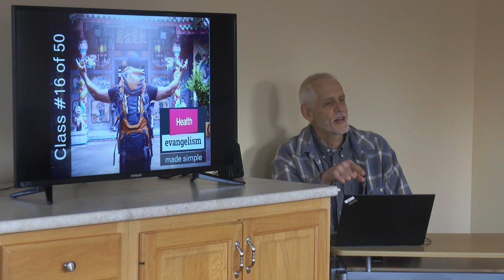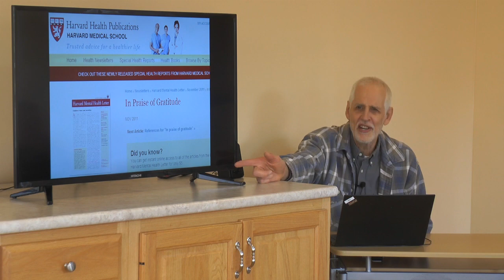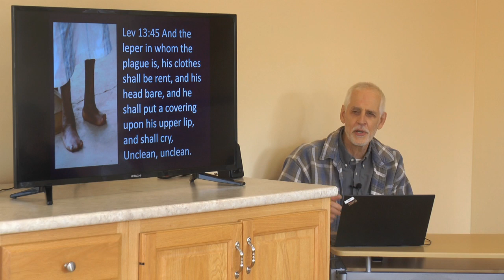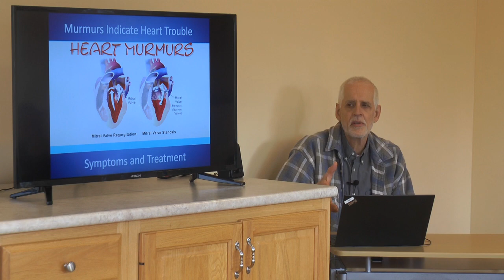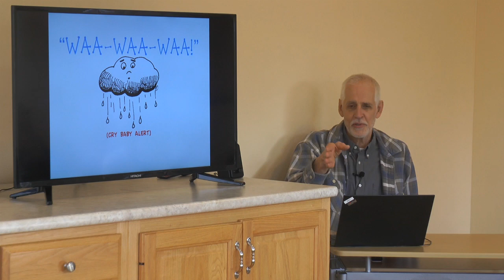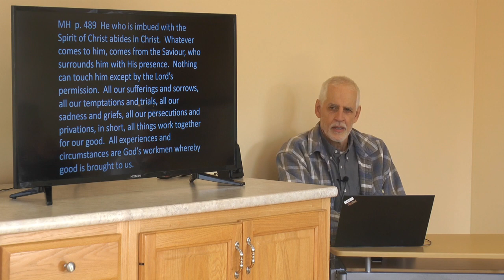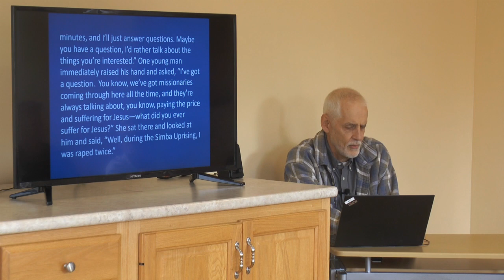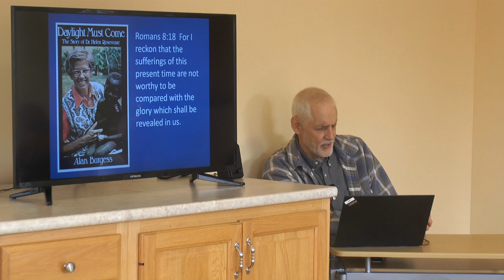HE Made Simple #16 of 50 The Immune System Of The Soul